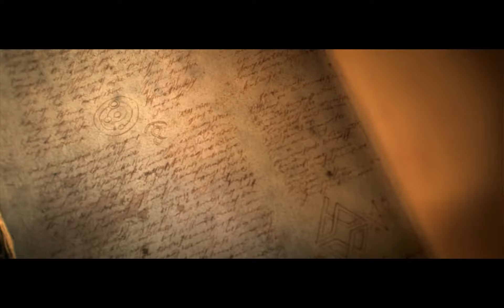Let's Play Diablo 3 [Witch Doctor] - P22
My Let's Play/Walkthrough of Diablo 3 on a Witch Doctor, mostly(?) co-op with at least one other person.